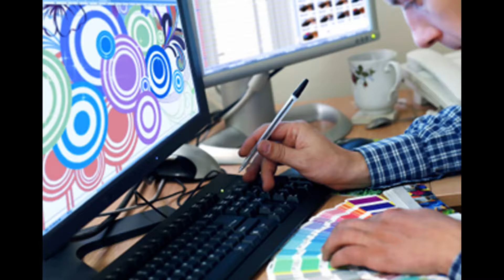Custom Posters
for your personal masterpiece.
to find out more about our advanced A.I. driven Super Resolution enlargements and image restoration services.

Online Poster Printing from the printers you can trust. Family owned, in Virginia.